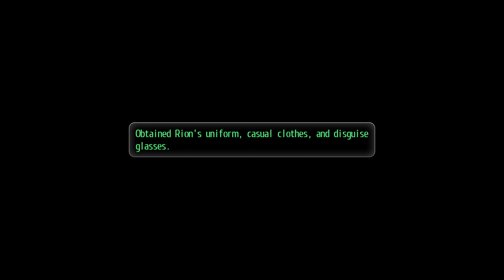Tokyo Xanadu eX+ PC Playthrough (Part 30)